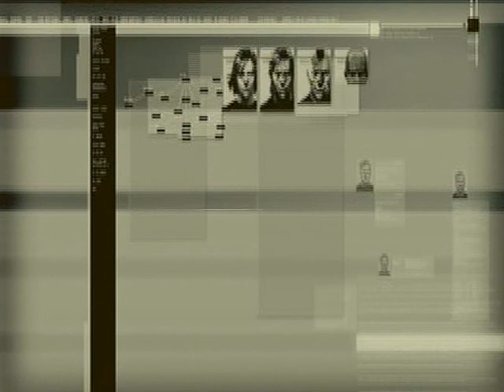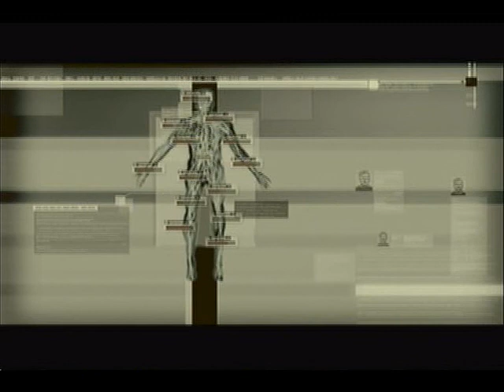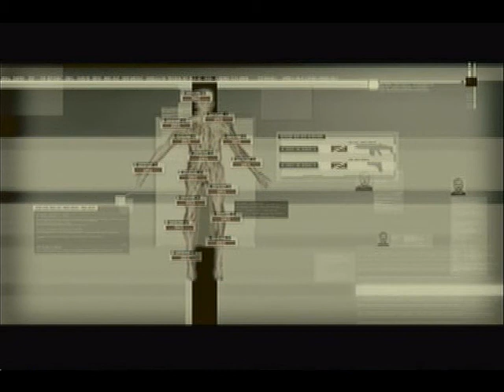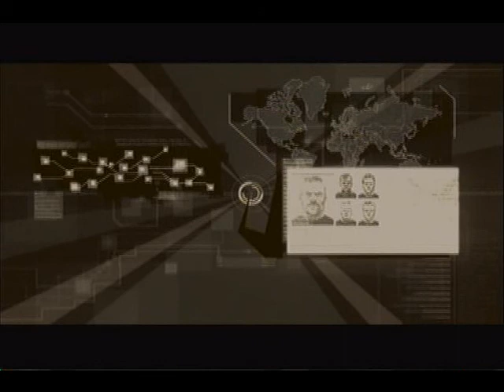Let's Play MGS4| Part 15 War of the Past & Present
We finally make our way to the "Rat Pack" HQ where we find a handful of soldiers. Snake works his charm and we discover that we aren't alone out here seeing Meyrl is back with Co.

She explains the new interface of war with guns being tagged and identified to breed a new ID soldier theory (hence Guns of the Patriots).

Before we can get better aquainted we get attacked by a group know as "Frog Squadron"...

Note: Sorry for skipping the cutscenes, cutscenes can run long and I just want to get to the action.